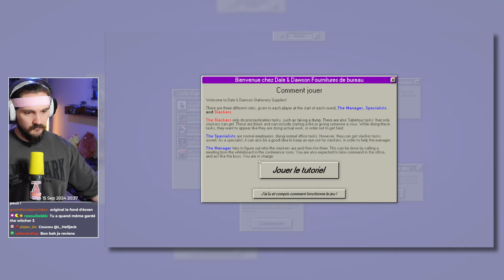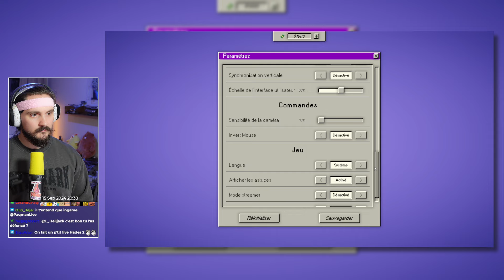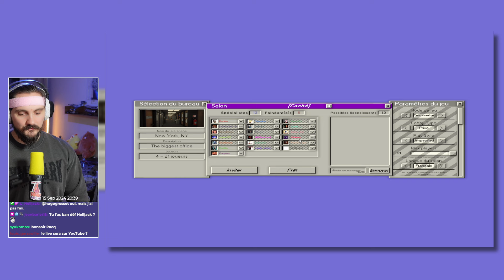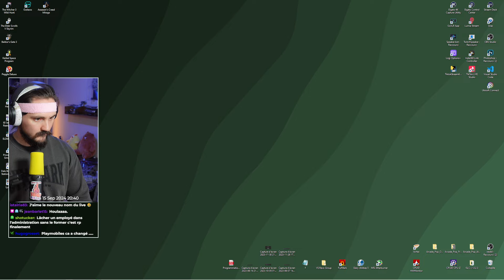VOD ▶ Mes collègues me détestent ! - Live du 15/09/2024